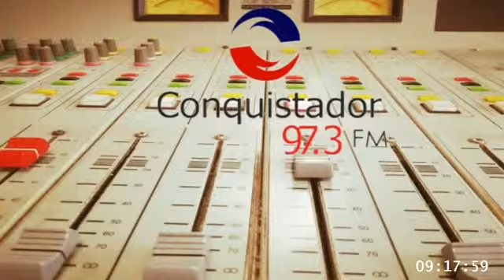Contracara 31 de Mayo del 2019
FM Conquistador 97.3
Invitados Ramon Lucas y Jesus Fleitas
Coro Pro Musica